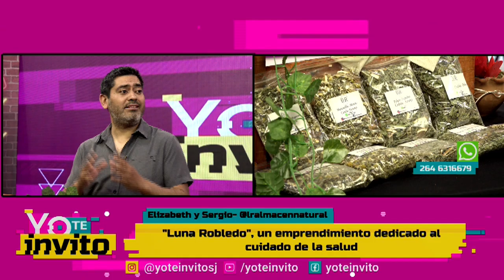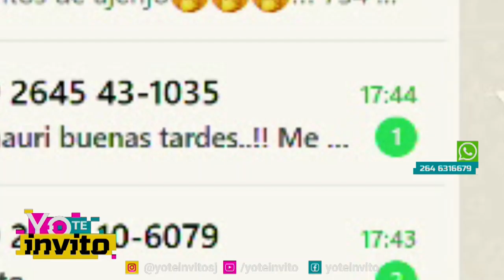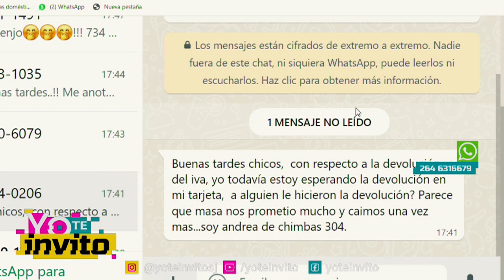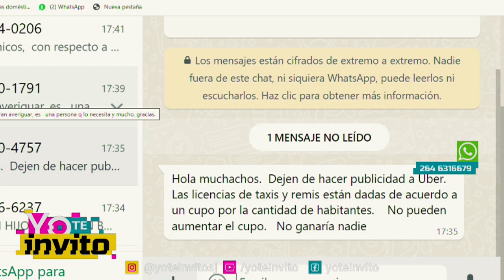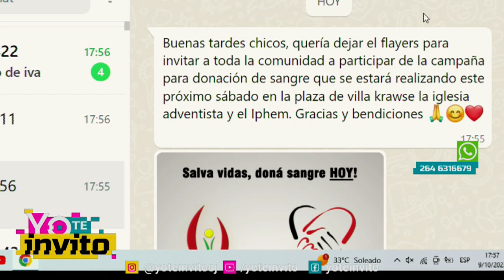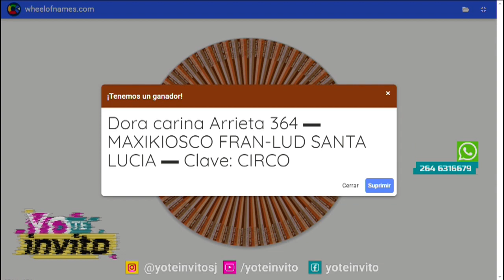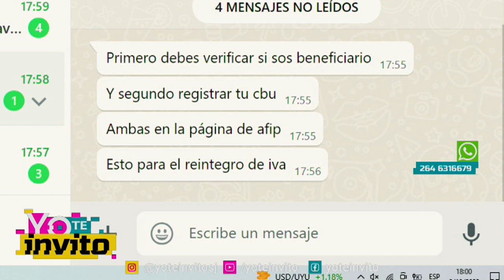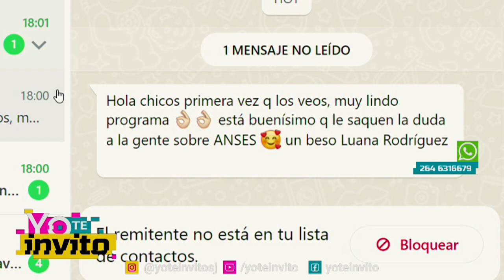Yo Te Invito - Lunes 9 de Octubre 2023 - Parte 2